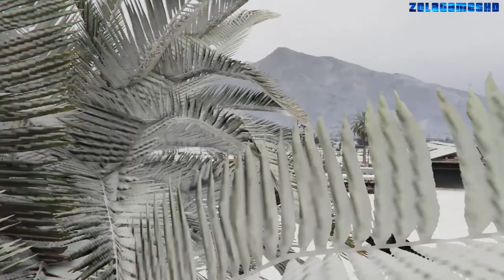GTA V Every Embraer Brasilian Airplanes Winter Snowy Christmas Best Extreme Longer Crash Compilation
GTA V: Every Embraer Brasilian Airplanes Winter Snowy Christmas Best Extreme Longer Crash Compilation 60FPS.
All of my videos are original and created by me, every gameplay clip in this channel and the thumbnails is recorded and edited by myself (NO REUSED CONTENT).